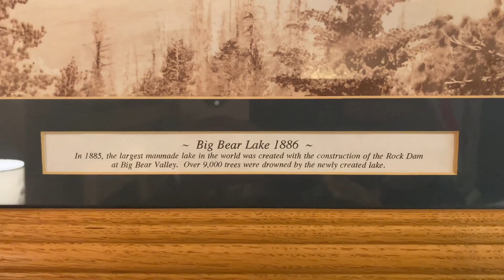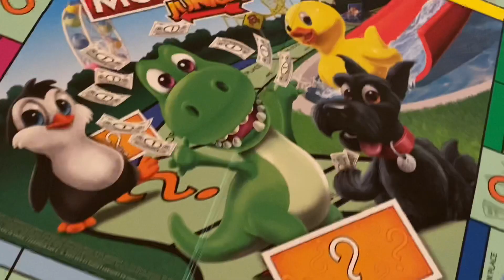Trip to Big Bear & Joshua Tree, California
Vlog of our family road trip to a cozy cabin in the mountain of Big Bear, and also our vacation rental in Joshua Tree, California